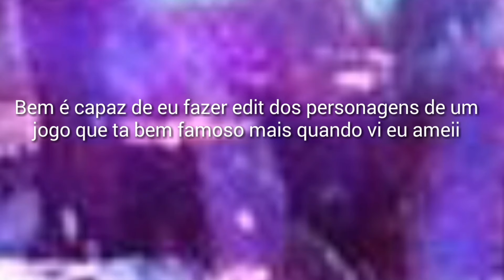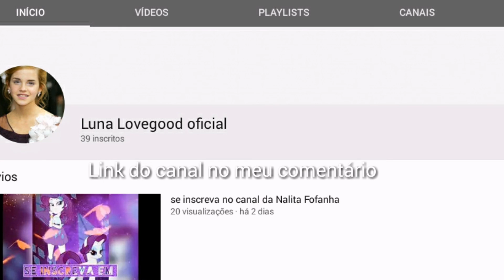Aviso sobre uma possível tema de edits ( divulgação no canal )